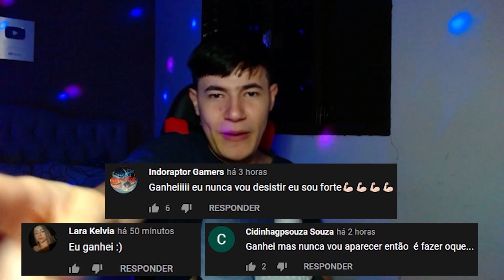VIRAMOS O MUTANO E DERROTAMOS OS VILÕES! ROBLOX